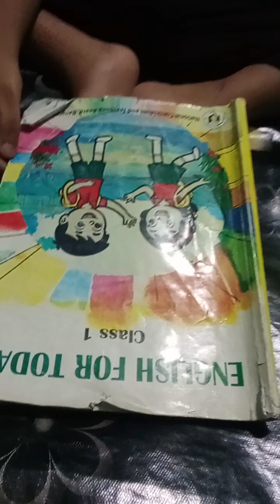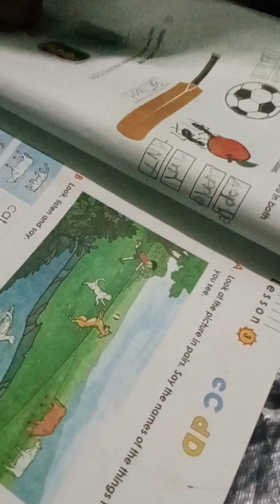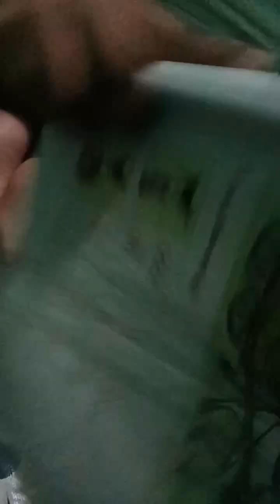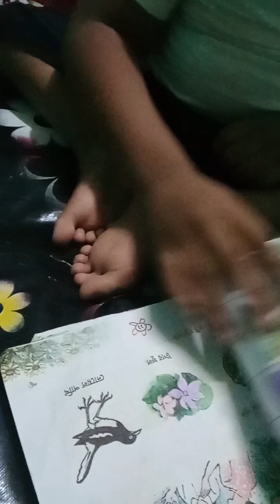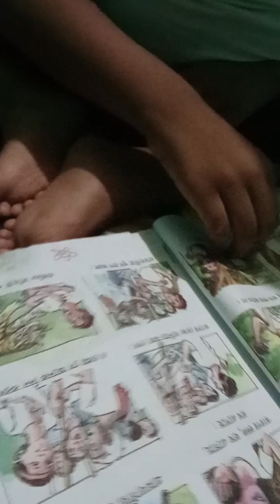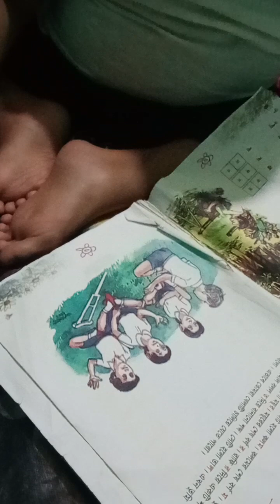16 October 2023